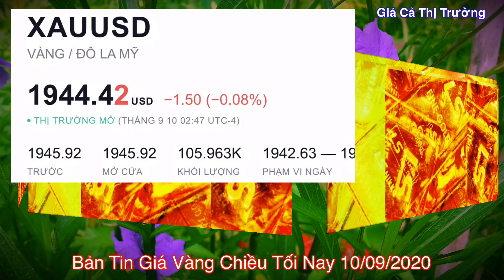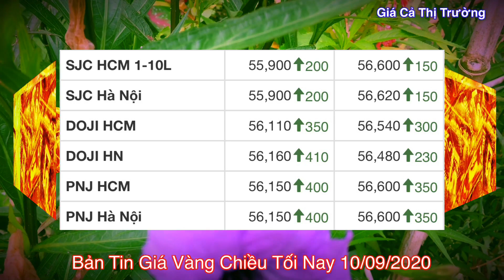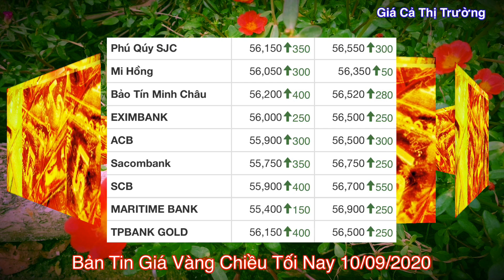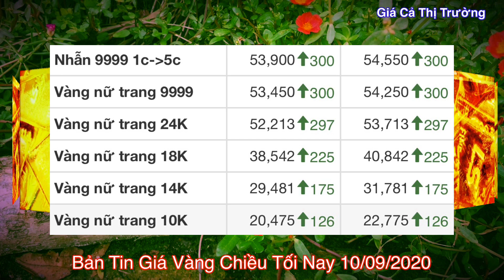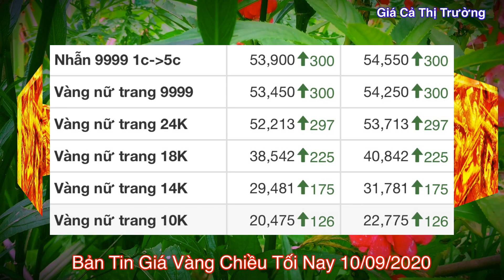giá vàng 9999 hôm nay 10/9/2020 bao nhiêu một chỉ ? | giá VÀNG SJC 9999 24K 18K 10K Còn Tăng ?